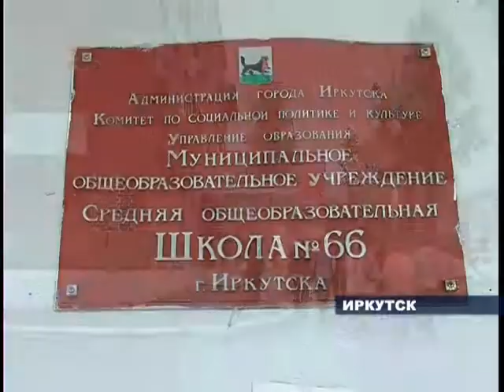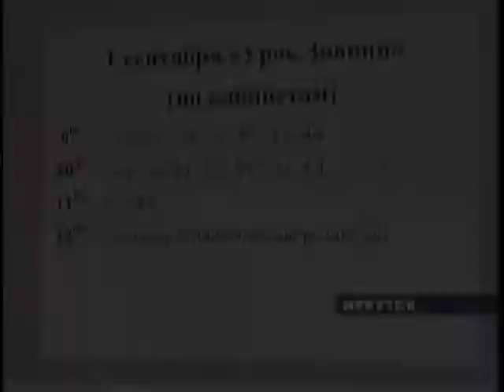Готовность школ к учебному году проверил Виктор Кондрашов